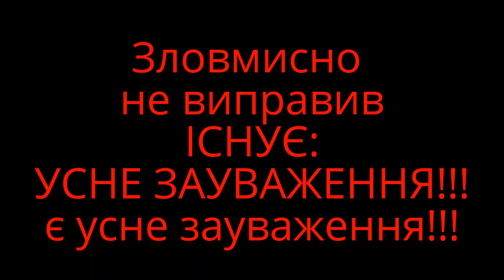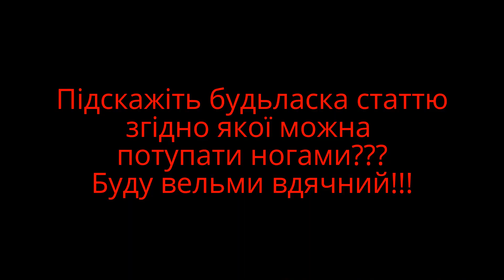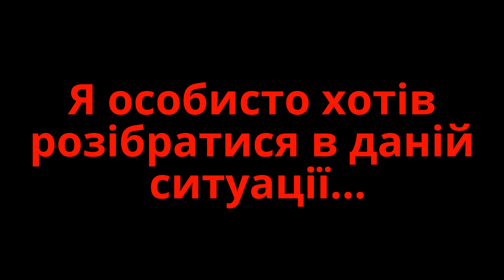Безпідставні зупинки продовжуються. Миронівка 27.02.2016р.